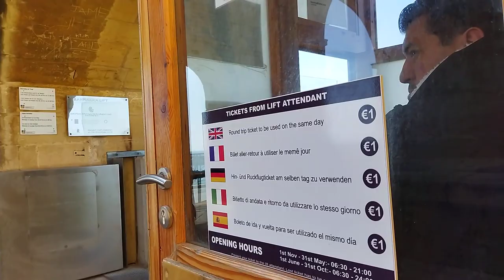Rob macht einen Rundgang durch Valletta | Malta | UrlaubsChecker ferngesteuert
UrlaubsChecker ferngesteuert! 🕹 ☀️ 🌴
Regelmäßig schicken wir unsere UrlaubsChecker LIVE durch exklusiv ausgewählte Hotels. Während dieser LIVE-Sendung könnt ihr ihm jegliche Fragen zum Hotel fragen: Wie sieht die Lobby aus? Wie sind die Zimmer eingerichtet? Wie warm ist das Meer? Hat man im Restaurant einen schönen Ausblick? Ihr sagt unserem UrlaubsChecker was ihr sehen wollt und er zeigt es euch!

Hier findet Ihr die das aktuelle Video vom Livestream aus Valletta, Malta vom 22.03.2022. Eine passende Kombireise findet ihr unter folgendem